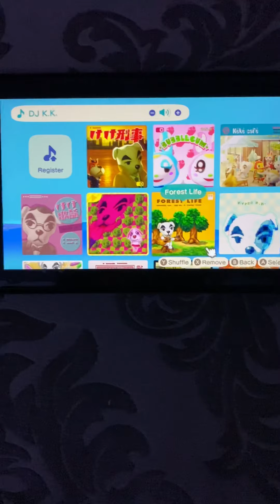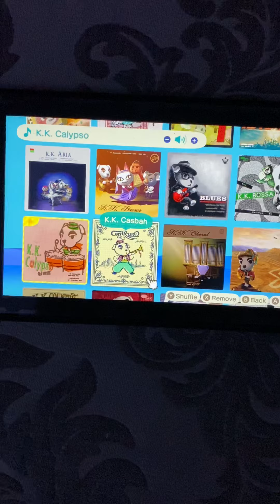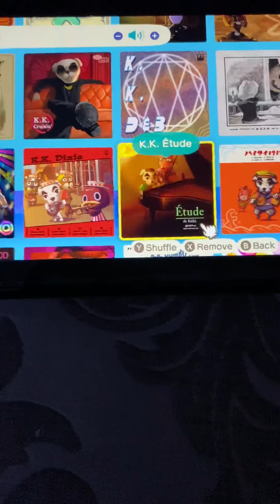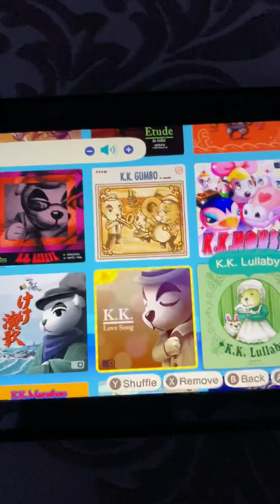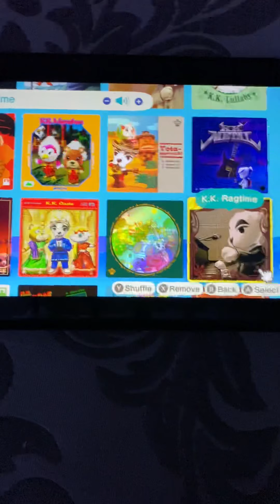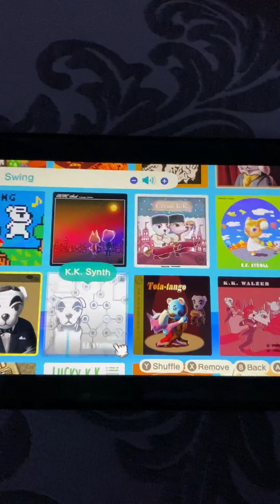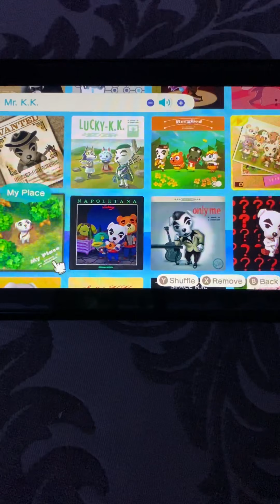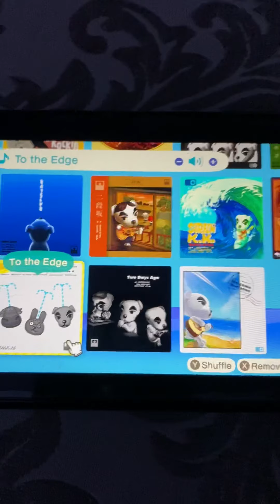Animal crossing music to relax to- but every song is played 10 seconds each